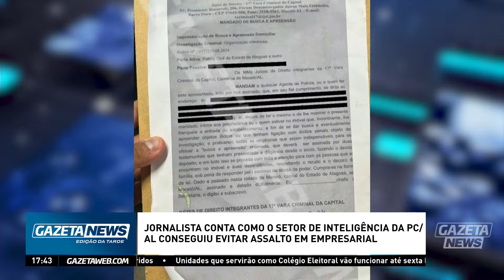Tentativa de assalto: Falso PMS são presos após troca de tir0s em empresarial no Farol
Para terminar o dia bem-informado, o Gazeta News Tarde vai apresentar um balanço analítico de tudo o que foi notícia, com debate, entrevistas e participações especiais da capital e interior, além dos temas dos parlamentos alagoanos. A apresentação é de Wyrderlan Araújo.